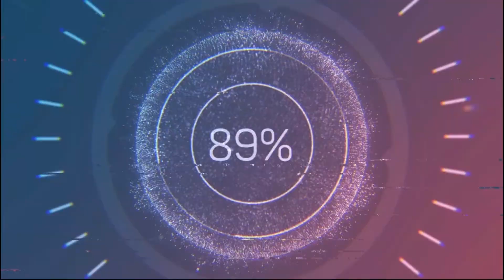S T A L K E R Daed Air Бар 100 ренген